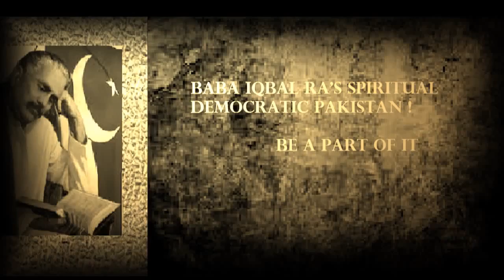IQBAL ka Khwab aor Aaj Ka Pakistan